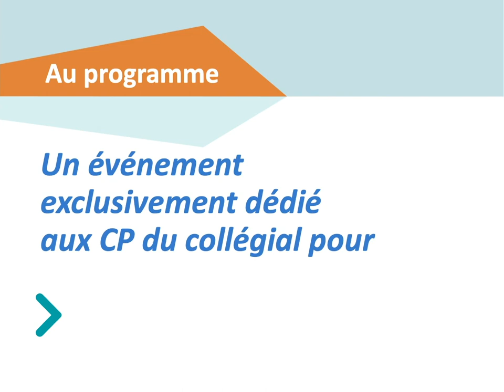I-mersion CP: au cœur de la compétence numérique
Pour obtenir plus de détails et vous inscrire gratuitement à l'événement